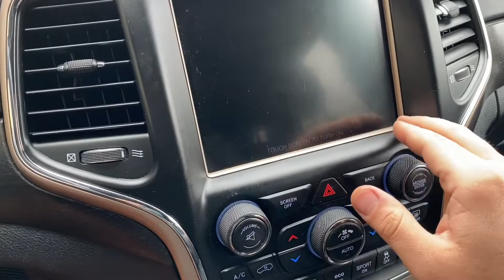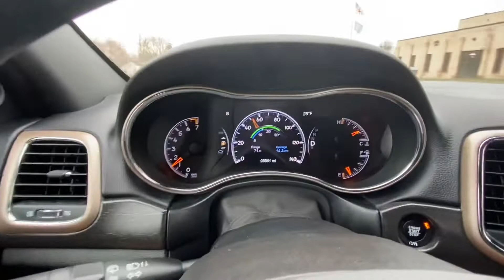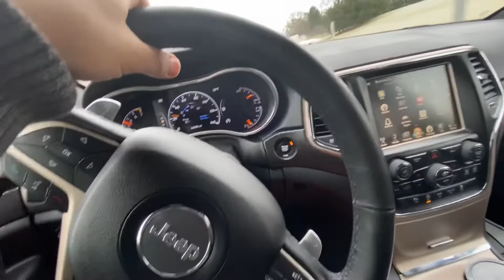2017 Jeep Grand Cherokee Laredo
For sale 2017 Jeep Grand Cherokee all wheel drive 4X4 on eBay